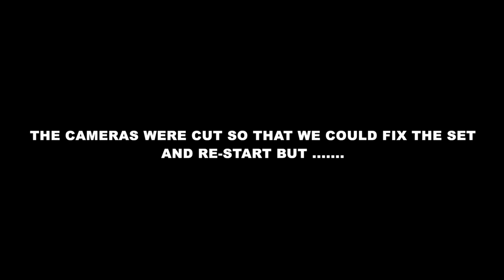Million Dollaz Worth of Game Ep. 23 "No Rules In Fighting"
On today’s Episode of Million Dollaz Worth Of Game Gillie explains The Pimp Code and rules of engagement concerning homies and hoes during a segment of a MWorth’s weekly “Who Would You Be: FOE, FRIEND OR FATHER.” Also, with the 2019 NFL season upon us Gillie and Wallo discuss team love and the ultimate fan dedication by posing the question: Would you go to prison for your sports team or teammates? Tempers flare to a new level and result more than just love taps.

Gillie and Wallo’s audiences have been demanding a podcast and this is the delivery.  For their audience, the Million Dollaz Worth of Game show bridges the gap between social media and reality tv, satiating the hunger for original and authentic content.